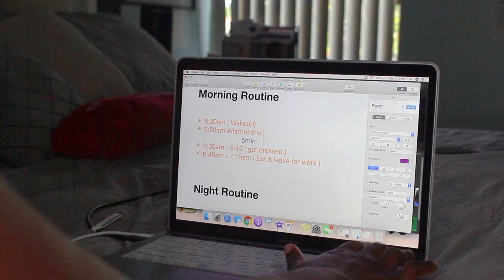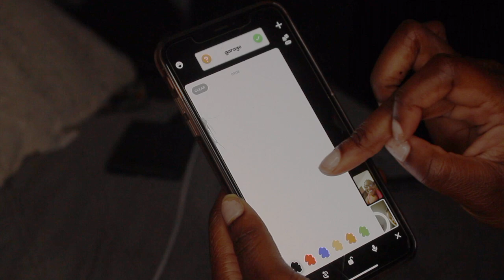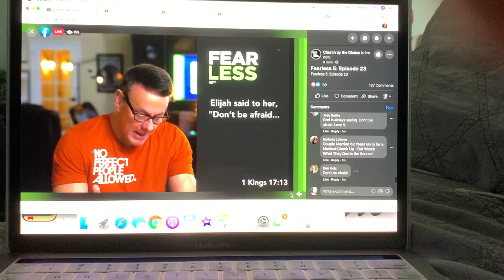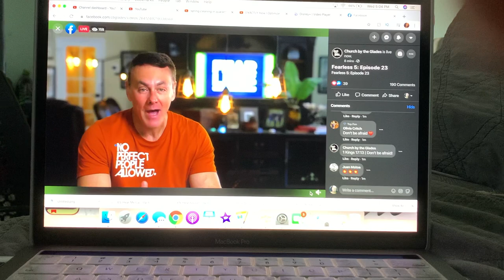How to Stay Motivated and Positive during a Quarantine! 2020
How to Stay Motivated and or Positive during this quarantine or pandemic can be difficult. Here are some tips or things that I am doing to help me stay positive and motivated during this time!

Hey friends 😊 in today's video I wanted to give some tips or suggestions on how to stay motivated and positive during this unreal pandemic! I feel we are all just trying to figure out how to just be or function right now, so I thought I would share some things i'm doing to keep myself motivated and positive at this moment. Hope this helps! Remember we are all going through this and its okay to not be okay somedays !! keep positive and have faith 🥰

Where am I from:  Miami/ Ft.Lauderdale FL
Camera that I use: Canon t5i
Editor that I use: iMovie